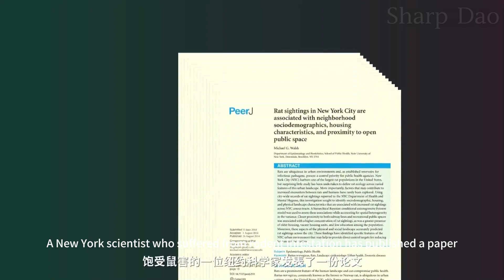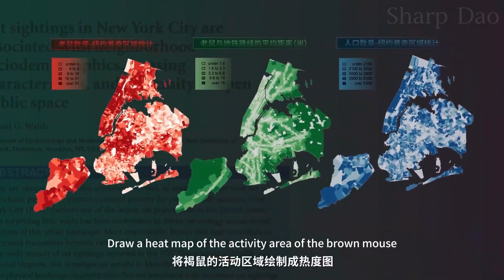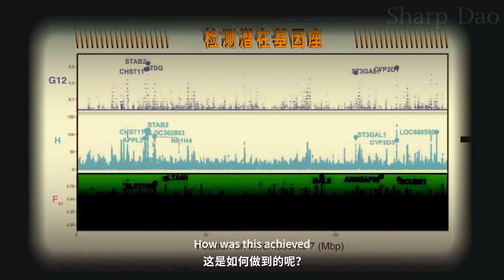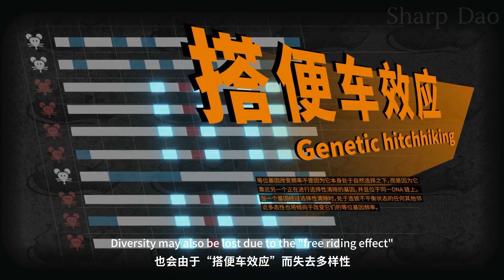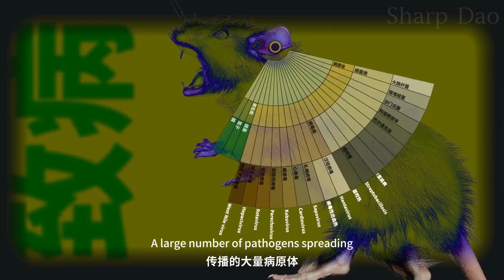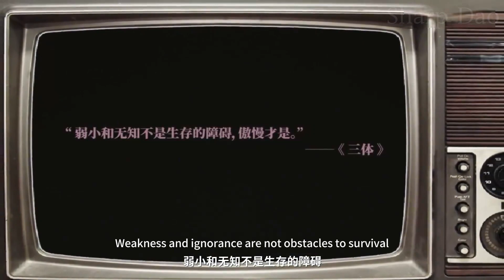New York's Sorrow: The Cost of Urban Management Failure and Rat Rampage! | Sharp Dao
Despite its global renown, New York grapples with the scourge of rat infestation. Management failures have led to a growing rat population, threatening the health and safety of city residents. Delve into the reasons behind New York's urban management failures and the toll of rampant rats on the city.